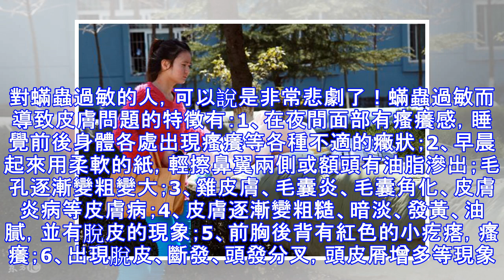被子曬過後有「太陽的味道」？專家說其實根本是屍體的味道啊太崩潰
專家研究顯示，其實在太陽底下暴曬後的被子會散發出一股味道。很多人都誤以為可能是棉花遇到高溫的味道，但其實我們聞到的太陽味兒事實上是微生物死掉的氣味混合臭氧的氣味！是不是很震驚呢！而且這些曬過的被子不可以馬上蓋的，因為微生物的遺體和臭氧會殘留在上面。這些東西都是會影響人類的健康。所謂的太陽味道大部分是蟎蟲烤焦所致。沒想到我們平時睡得床隱藏著數以百萬計的蟎蟲。如果家裡的床店鋪沒有定時清洗或者被子很久沒有曬過的話就要小心了！那裡面可是「藏污納垢」的好地方，裡面藏著灰塵、汗漬，容易滋生蟎蟲、病菌等臟東西。這會導致人們容易患上皮膚病、呼吸道感染、鼻炎等等。對蟎蟲過敏的人，可以說是非常悲劇了！蟎蟲過敏而導...